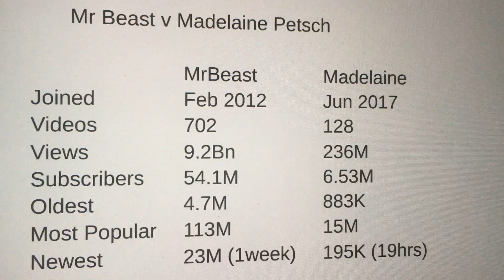Madelaine Petsch YT Stats